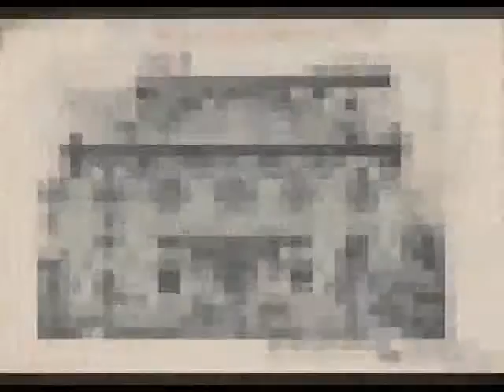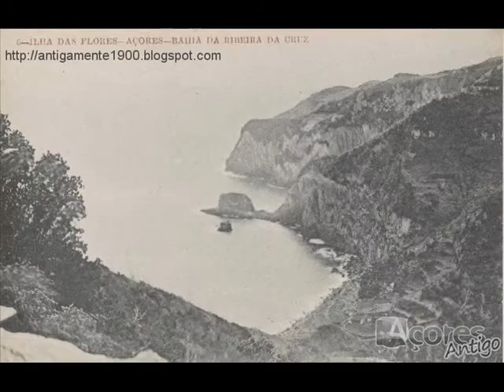Fotos antigas acores\Azores old photos